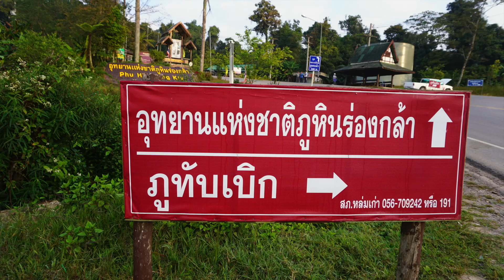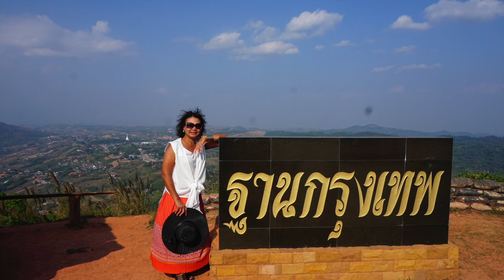Thailand Impressionen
Thailand Impressionen. Schöne Bilder und entspannte Musik zum relaxen.